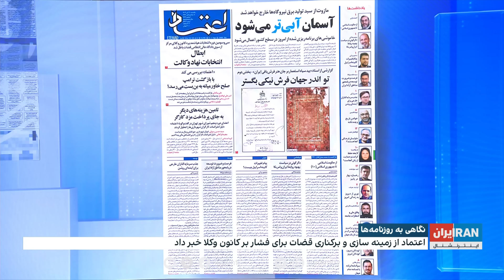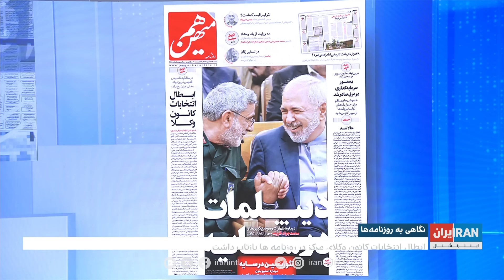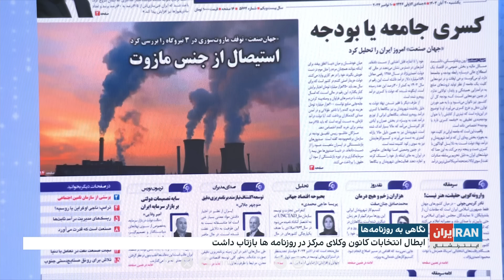بررسی روزنامه‌های امروز با محمد رهبر، ایران اینترنشنال